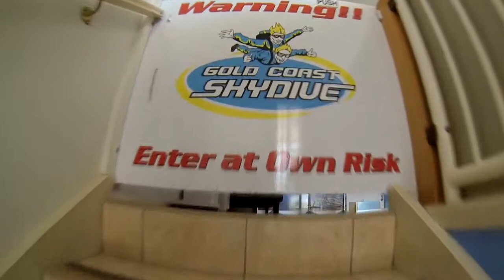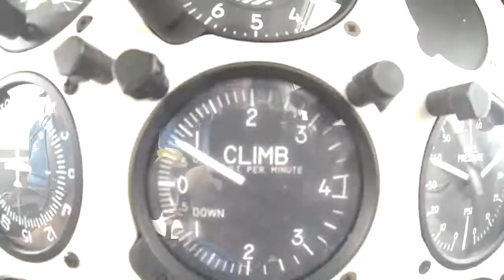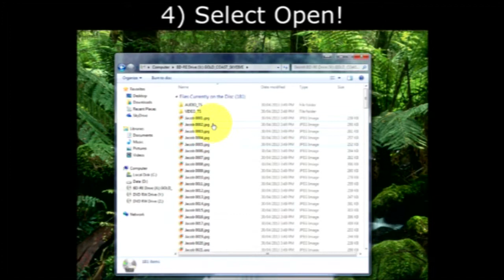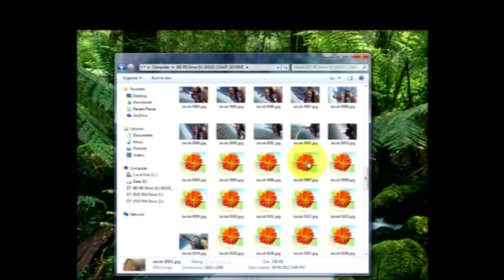Gold Coast Skydive - James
Gold Coast Skydiving Tandem Video of - James